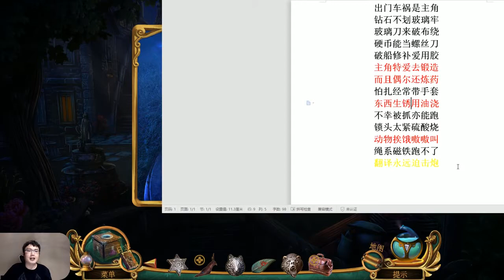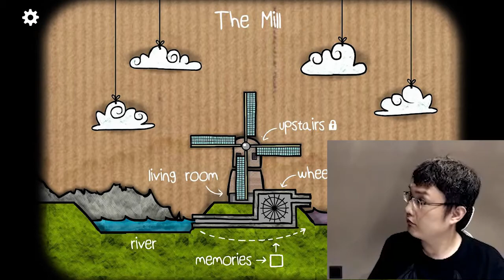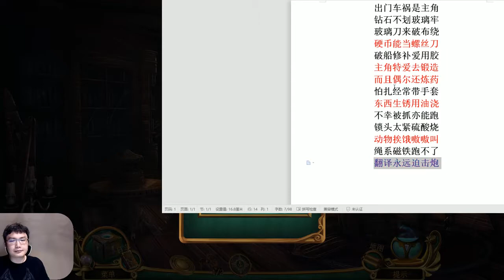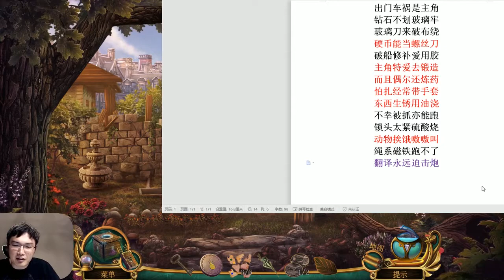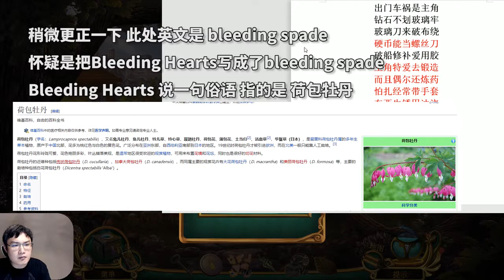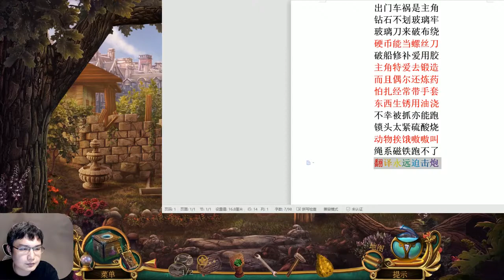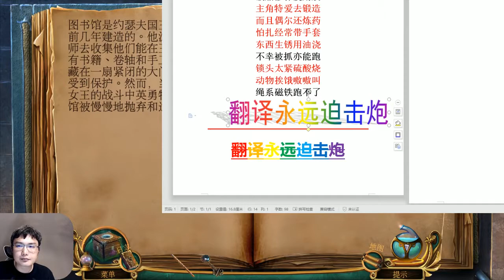【翻译迫击炮】AM家的翻译 一块钱四个 嘿嘿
《女王历险记5死亡交响曲》这一次是翻译不是人话的地方太多了，选择了几个真的说不过去的。